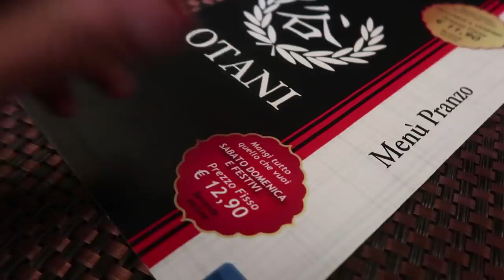Giapponese Mangia Sushi Italiano ALL YOU CAN EAT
Porto il mio amico giapponese a mangiare il Sushi Italiano in un ristorante ALL YOU CAN EAT!